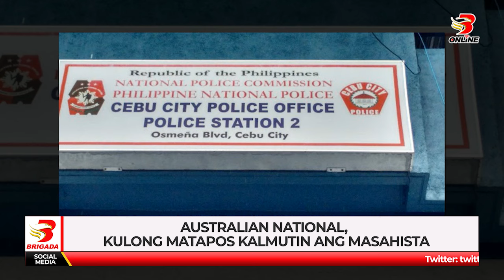Australian national, kulong matapos kalmutin ang masahista